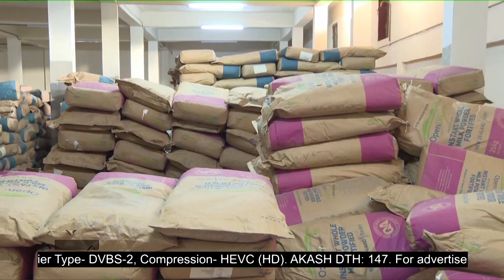বস্তায় নিউজিল্যান্ড, পোল্যান্ড লেখা কয়েক হাজার বস্তা নষ্ট গুড়ো দুধ জব্দ | Chattogram News | Ekhon TV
চট্টগ্রামের সিটি গেইটে একটি ভেজাল দুধের কারখানায় অভিযান চালিয়ে কয়েক হাজার বস্তা ভেজাল দুধ জব্দ করেছে ভোক্তা অধিকার। এ ঘটনায় এনজিএস নামক প্রতিষ্ঠানটিকে ৪ লাখ টাকা জরিমানা করে গুদামটি সিলগালা করে দেয়া হয়। জব্ধ করা হয় কয়েক হাজার বস্তা ভেজাল ও মেয়াদোত্তীর্ণ গুড়ো দুধ।

Our Office Address:
EKHON TV
City Park Lane
19 Hatkhola Road, Wari
Dhaka-1203
Bangladesh